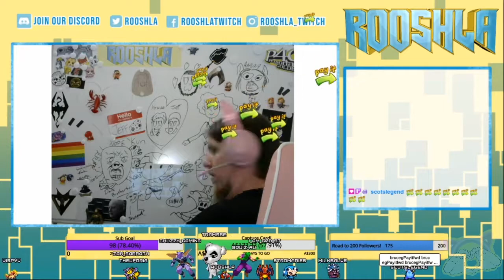The Elder Scrolls V: Skyrim Special Edition - Part 10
Catch the stream live on Mondays, Tuesdays Wednesdays and Sundays